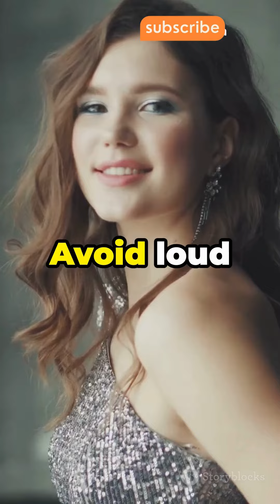Habits of Wealthy and Classy People